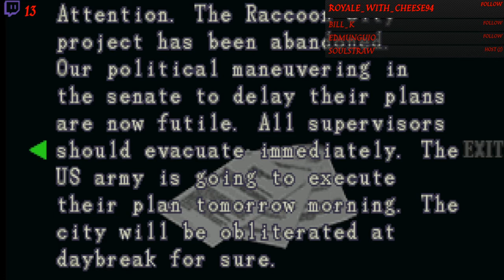Resident Evil 3: Nemesis - Part 8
On September 28, 1998, 24 hours prior to the events of Resident Evil 2, former Special Tactics And Rescue Service (S.T.A.R.S.) member Jill Valentine attempts to escape from Raccoon City. Most of the population has been transformed into zombies by an outbreak of the T-virus, a new type of biological weapon secretly developed by the pharmaceutical company Umbrella. On her way to the Raccoon City Police Department, Jill runs into fellow team member Brad Vickers, who is killed by a new enemy. This creature, Nemesis, is a bio-organic weapon programmed to target surviving S.T.A.R.S. members, witnesses of Umbrella's experiments.